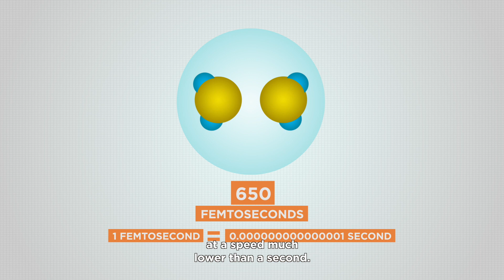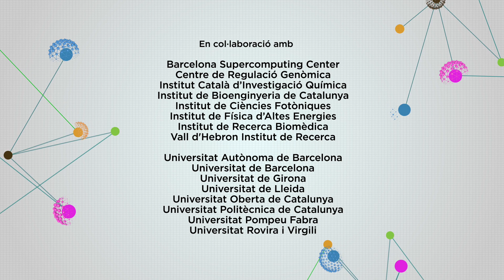Mónica Pérez ENG